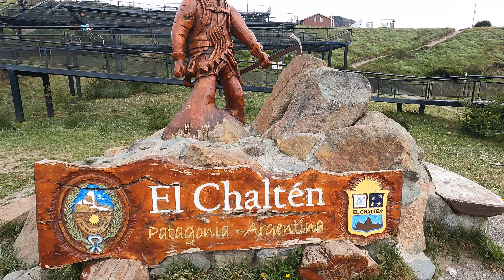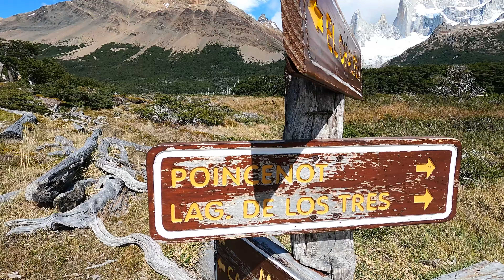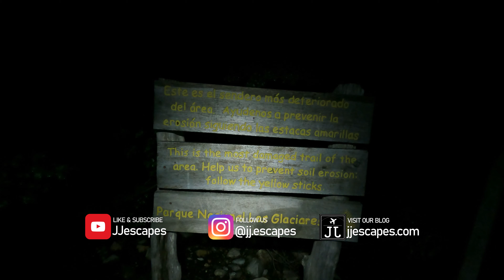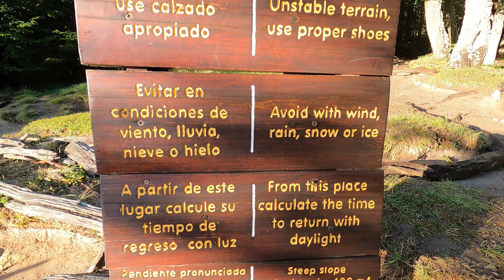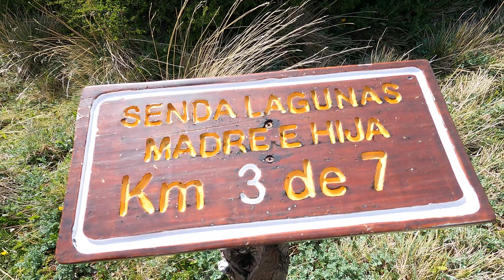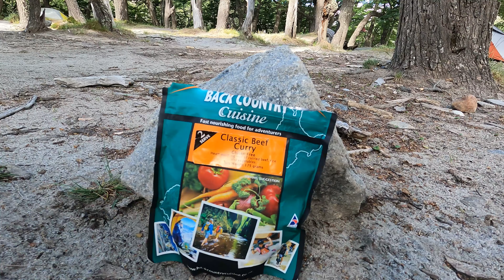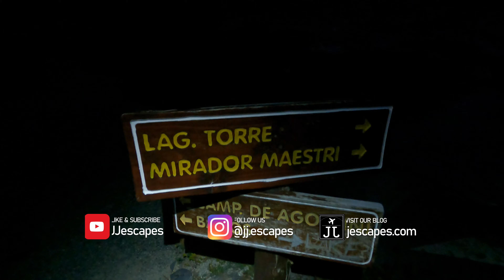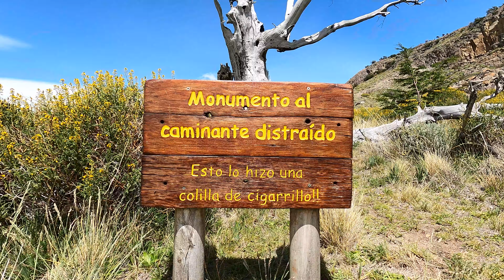Hiking to the PATAGONIA MOUNTAIN 🇦🇷 3 days FITZ ROY CIRCUIT, EL CHALTEN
Did you know that you can actually visit the mountain on the Patagonia brand logo?

MONTE FITZ ROY is located right outside the quaint little town of El Chalten in Southern Argentina. We spent 3 days hiking in Los Glaciares National Park which happens to be home to three of the most popular attractions in Argentinian Patagonia - Perito Moreno Glacier, Cerro Torre and Monte Fitz Roy.

Chapters:
00:00 - Intro
01:19 - Day 1
03:53 - Camp Poincenot
06:47 - Sunrise hike Fitz Roy Laguna de los Tres
08:00 - What you're here for
10:20 - Day 2
12:49 - Camp De Agostini
13:38 - Cerro Torre
17:11 - Day 3 Maestri Viewpoint
19:12 - Back to town
20:06 - PSA & bloopers